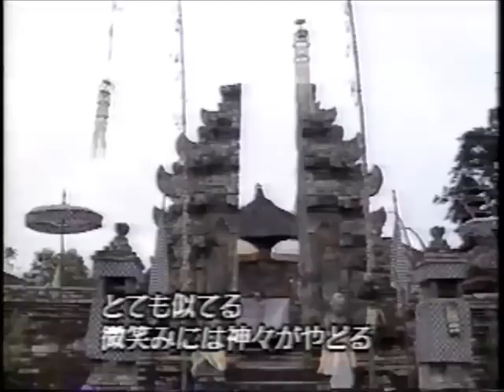石嶺聡子 Asian Dream アジア音楽祭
石嶺聡子さんがアジア音楽祭でグランプリをもらった模様を収録したものです。